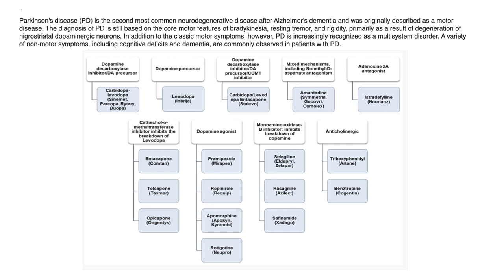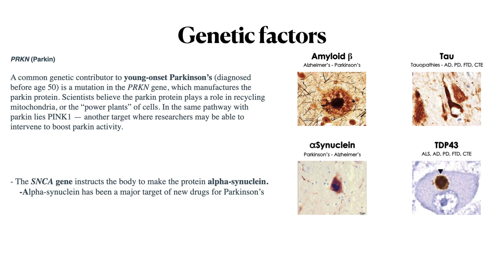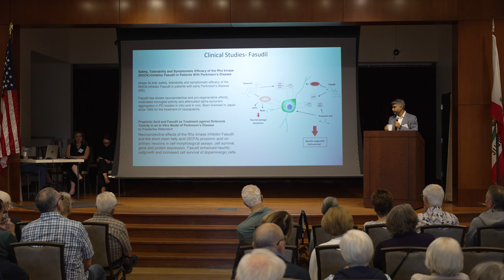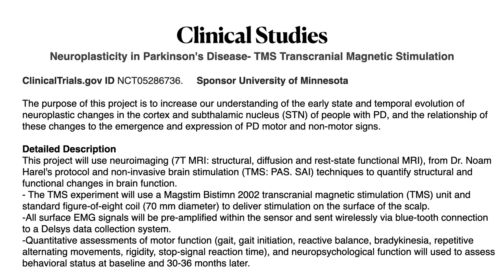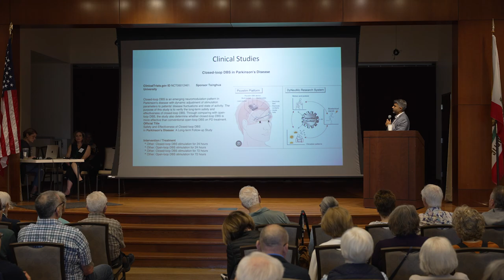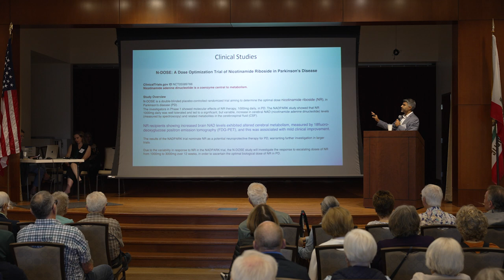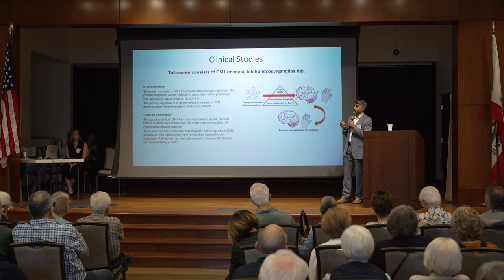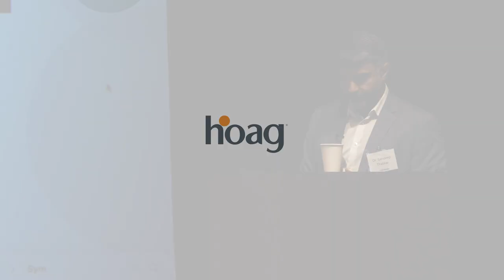Looking Ahead: Research Highlights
Dr. Sandeep Thakkar
Hoag Salsbury Family Movement Disorders Program